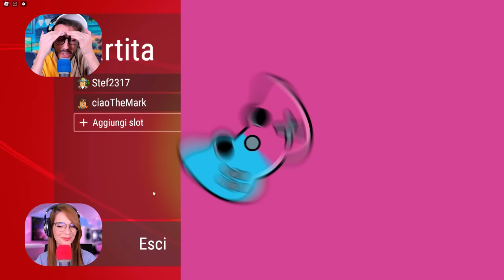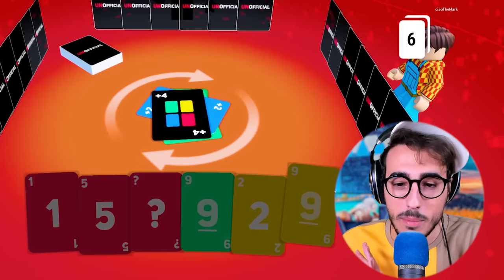HO BARATO CREANDO LA CARTA +99 SU UNO!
Ordina Il Guardiano dei Mondi, il nostro nuovo romanzo

In questo nuovo video siamo in una nuova versione di Uno, quella di Roblox! Qui potremo utilizzare regole folli e carte mai viste!